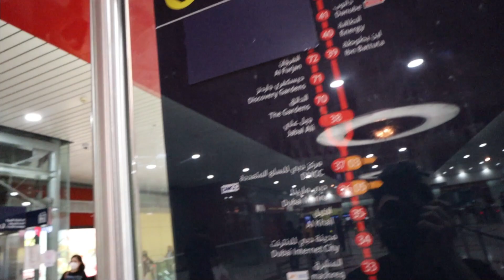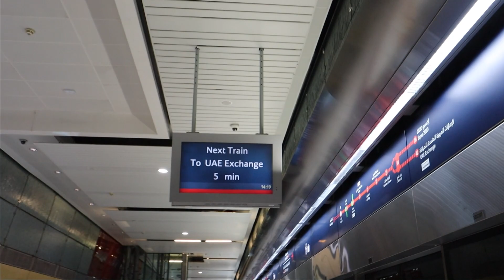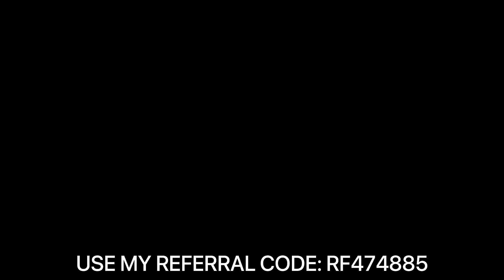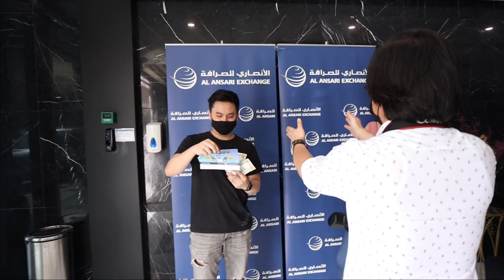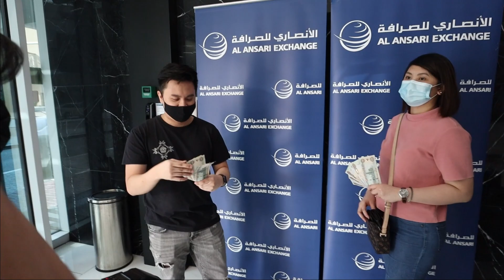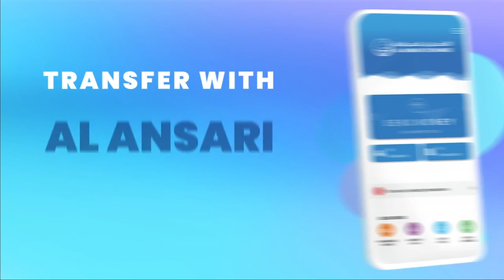WE WON IN ALANSARI EXCHANGE!